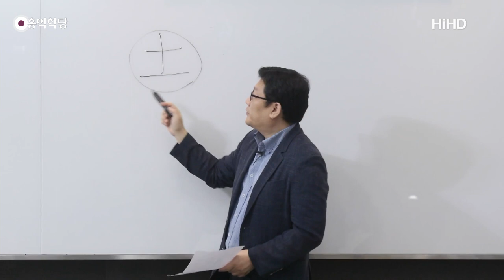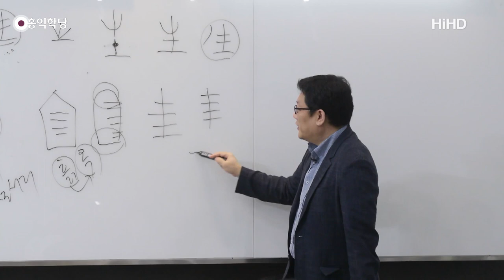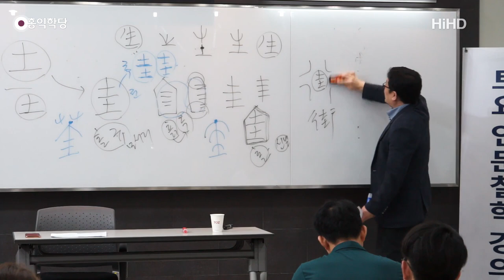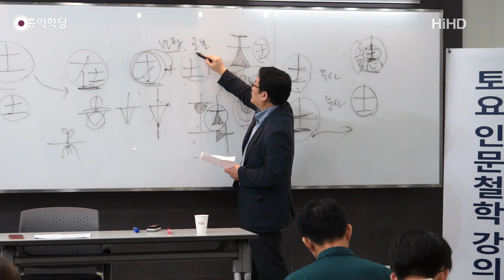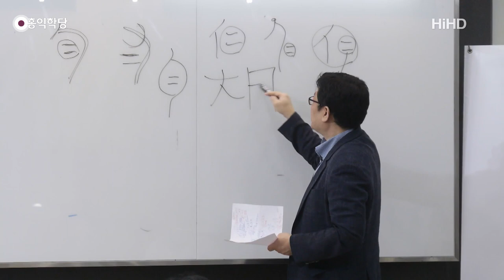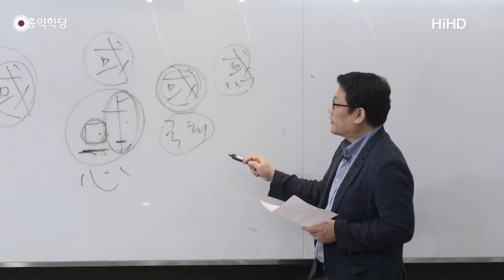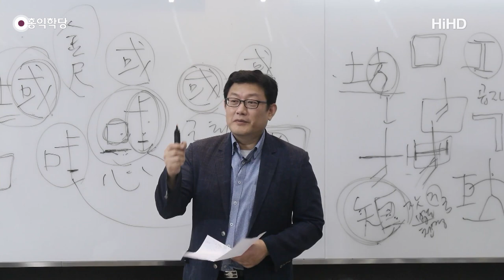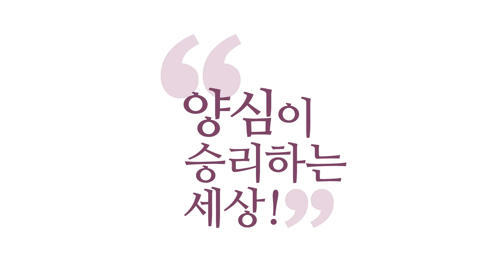[홍익학당] 윤홍식의 한자교실 10회 - 부수풀이 3획 土(흙토)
- 180728 「한자교실」